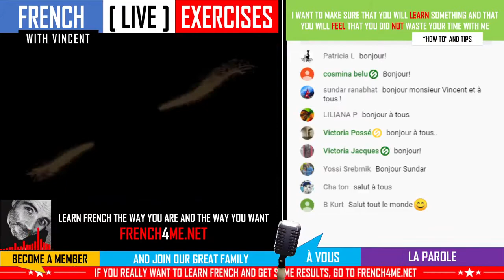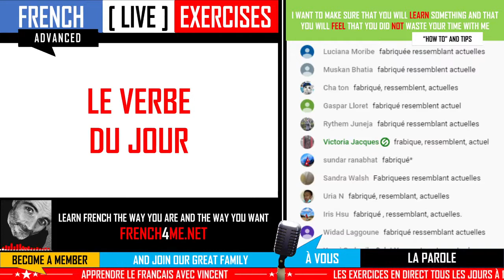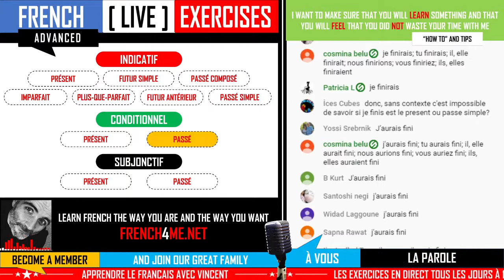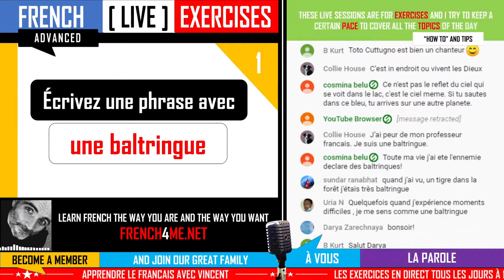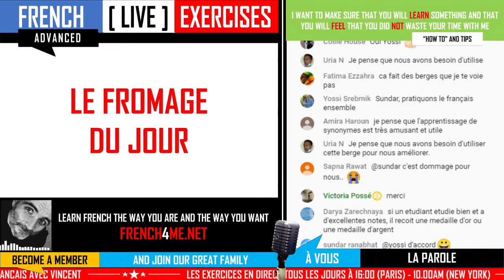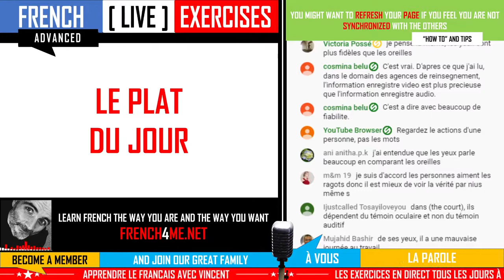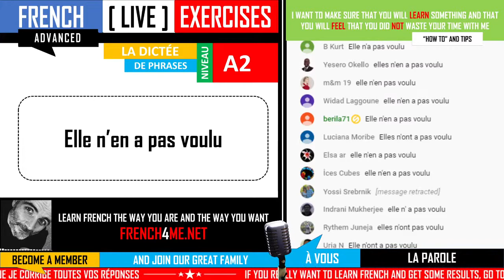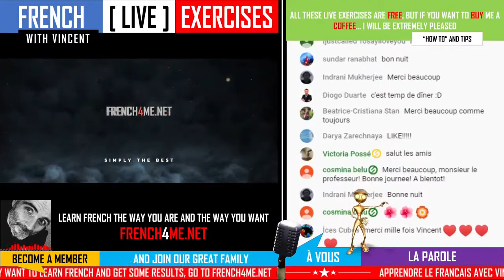تمارين فرنسية حية # الحلقة 1